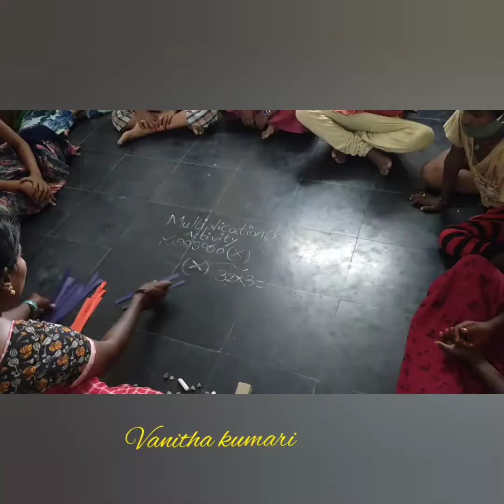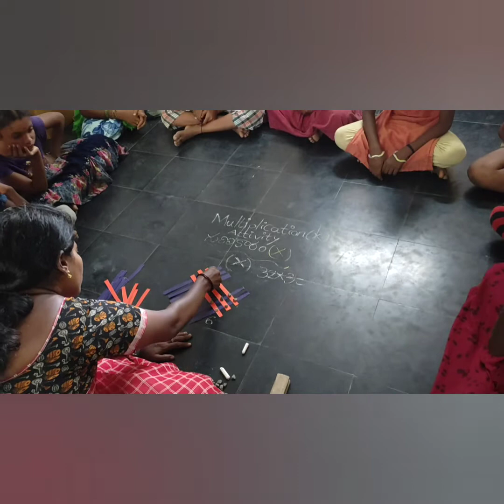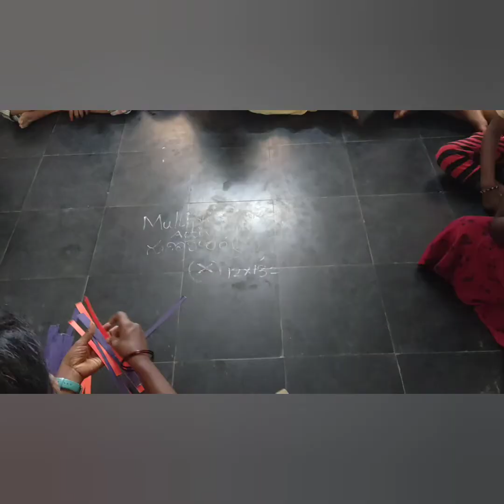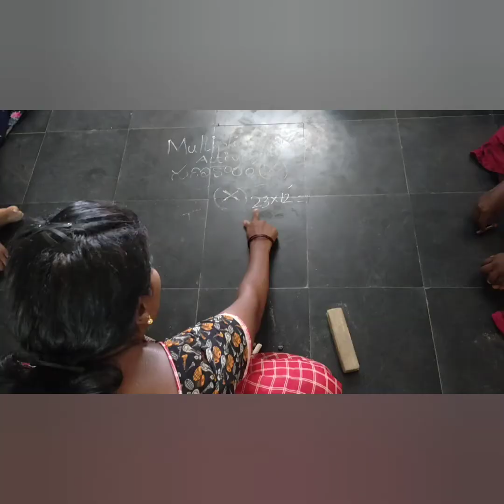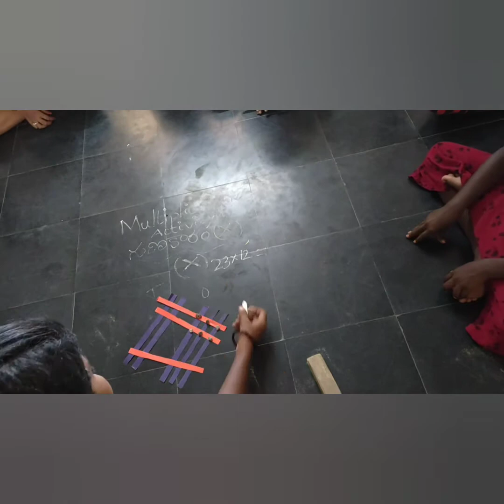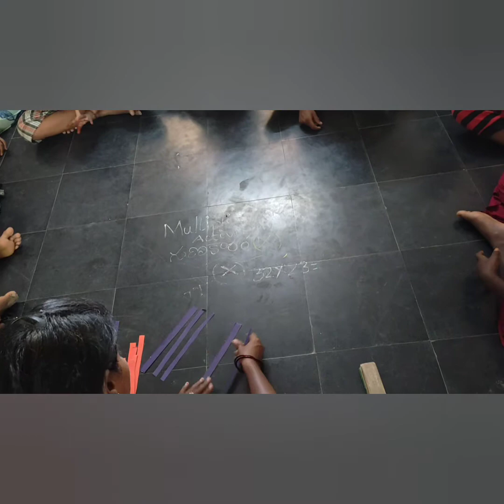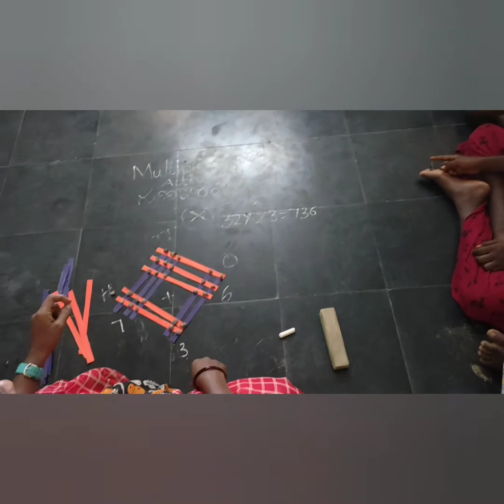Multiplication Activity#maths activity# 3 rd class